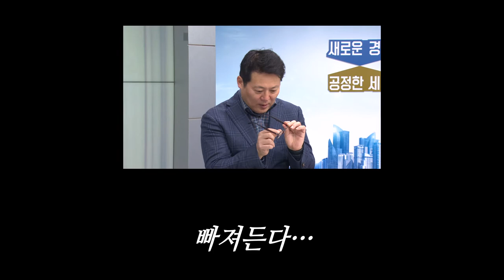GG치는 잉터뷰 김경일 교수편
GG치는 잉?터뷰

김경일 교수편

김경일교수 - 인지심리학자, 아주대학교 사회과학대학 심리학과 교수

김경일교수와 구영슬 기자의 만남!